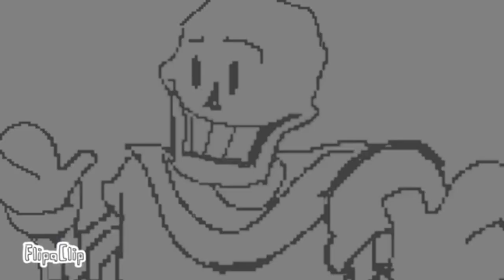ANIMATION | Reflection: Would this have worked better?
Everytime I finish a major animation, I'll reflect upon it. I'll do it once or twice, to tweak with some of the speeds or the pitch of the music. Today, I'll reflect on my DUSTBELIEF animation, and will see how a pitch change in the music could impact emotional weight of the scene.